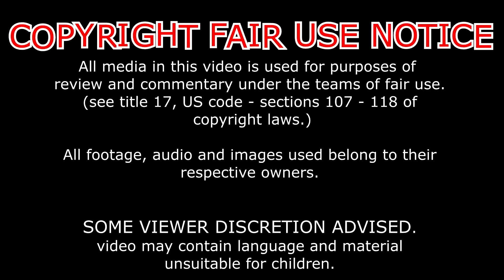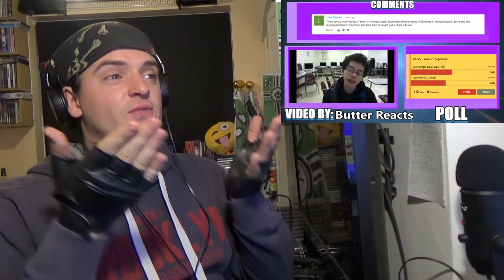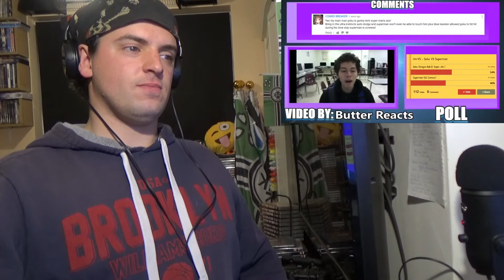AF17's Reaction animation rewind - ultra instinct goku vs superman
metacafe

vidmaxx